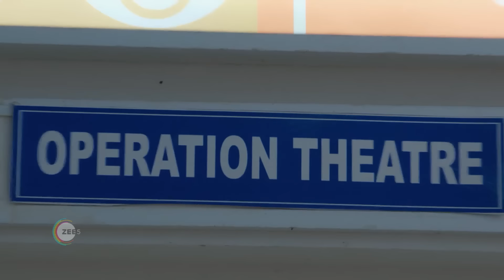Veera | Ep 34 | Preview | Apr, 11 2024 | Vaishnavi, Arun, Subiksha | Zee Tamil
Veera and Kanmani lose their brother in a road accident caused by Maaran. What happens when a series of unfortunate events lead Veera to marry Maaran, and Kanmani decides to seek revenge?